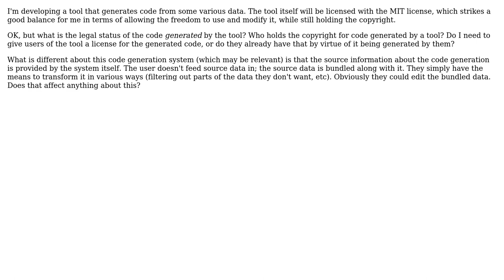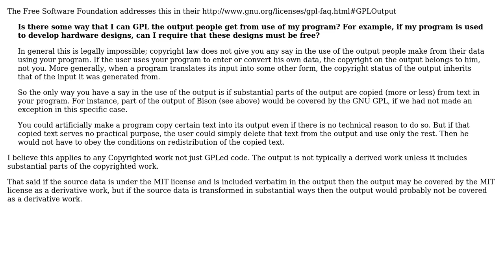Software Engineering: Software licensing and code generation (2 Solutions!!)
Software Engineering: Software licensing and code generation

With thanks & praise to God, and with thanks to the many people who have made this project possible! | Content (except music & images) licensed under CC BY-SA | Music | Images & others | With thanks to user Suman user Nicol Bolas user Craig and the Stack Exchange Network Trademarks are property of their respective owners. You are responsible for your own actions.